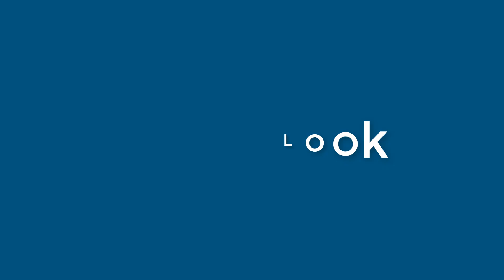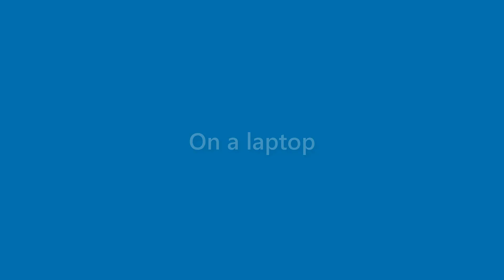Nova Barker - appearance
Name Look - Nova Barker - appearance. In this video we present "Nova Barker" name look and feel in various scenarios.
This video will cover:
How does "Nova Barker" look as a personal letterhead?
How does "Nova Barker" look on a business card?
How does "Nova Barker" look on a computer/laptop screen?
How does "Nova Barker" look with different background colors?
How does "Nova Barker" look with various fonts?